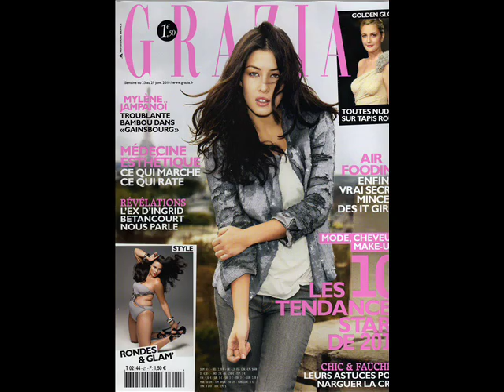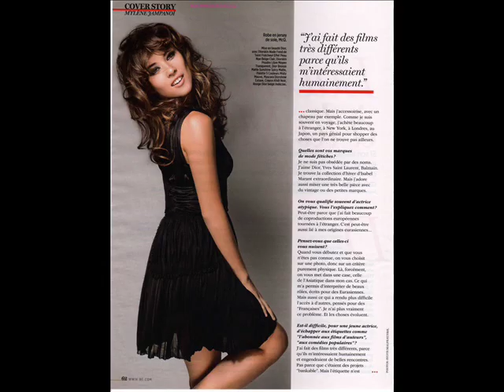Mylene Jampanoi - Beautiful French Actress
Mylene Jampanoi is a half Chinese half French actress. To me she's the most beautiful French woman alive.